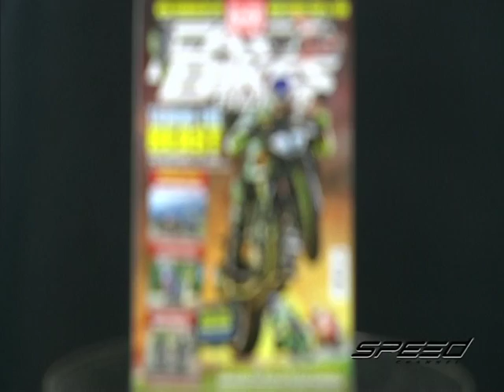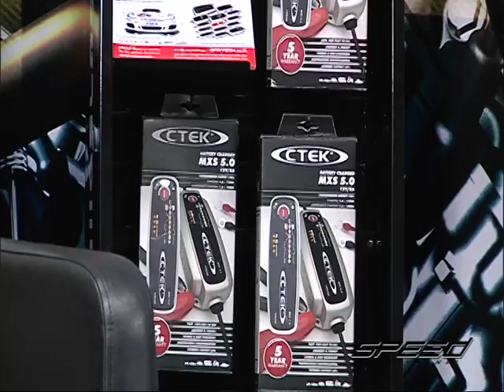Speed Rider OA 24 03 2017 B3